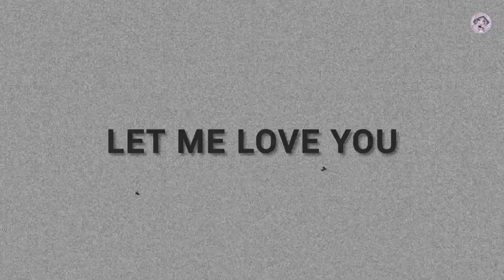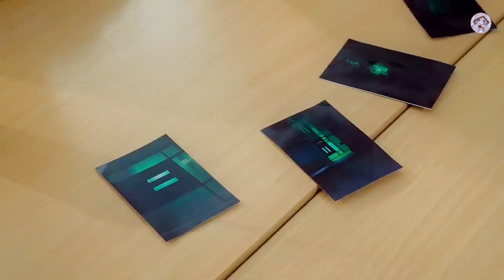Aylin × Luna - Let me love you (23.5) [GL]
Aylin and Luna edited video
Aylin Luna edit on Let me love you song
Aylin Luna edit on Camila's song
Aylin and Luna edit video

This Drama is available on Youtube.

Drama Name :- 23.5
Character's Name :- Aylin and Luna
Song :- Let Me Love You